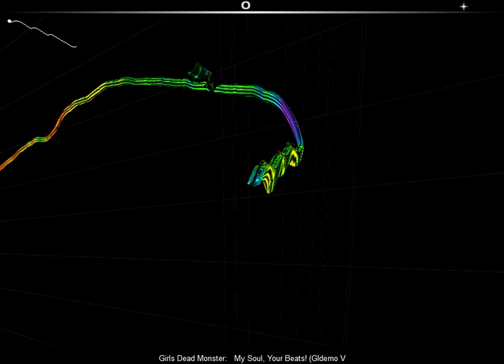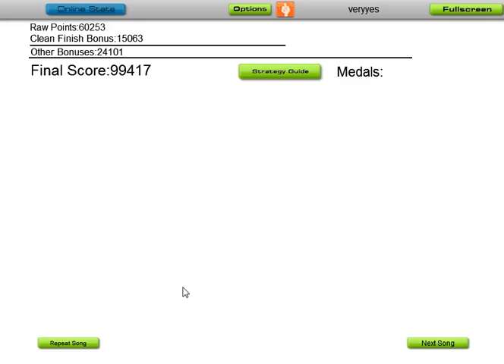Audiosurf: My Soul, Your Beats (Girls Dead Monster ver.)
GET CHANCE AND LUCK!